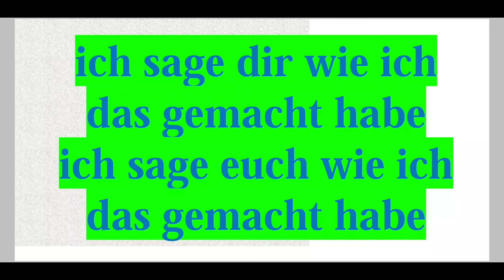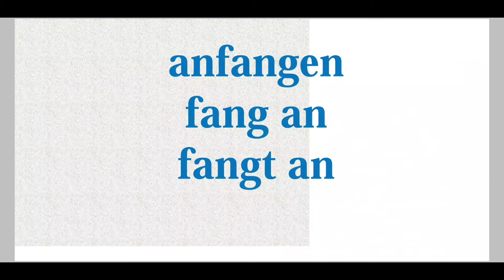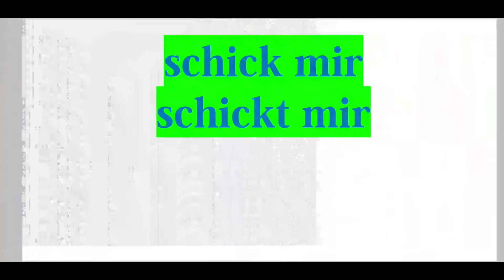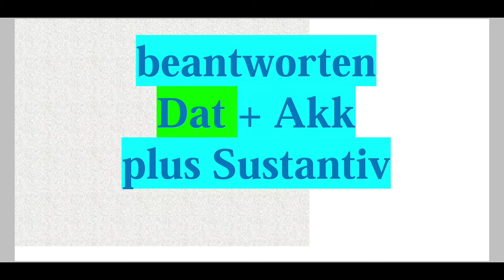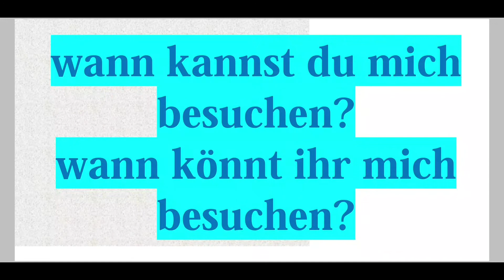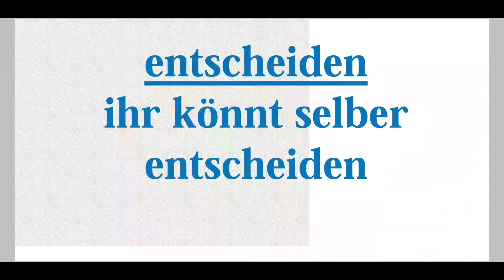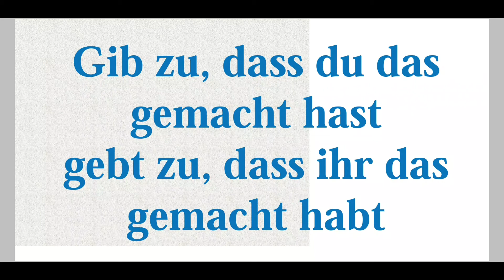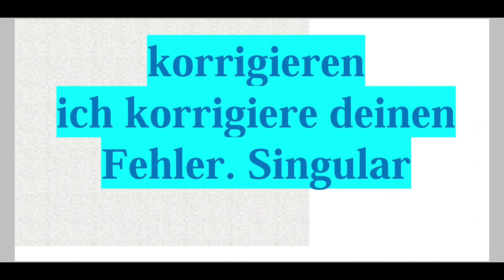Deutsch lernen. Deutschkurs für Anfänger. Wichtigste Verben für Alltagsituationen